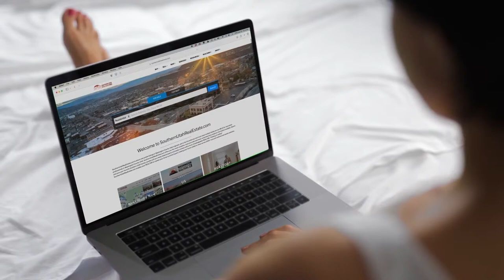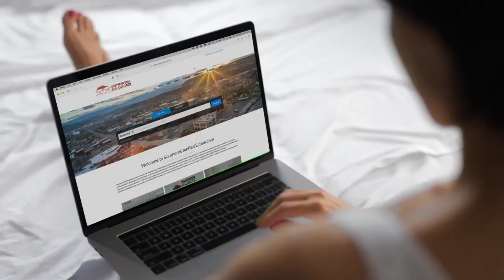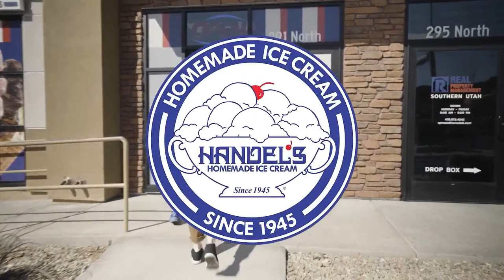Paul Peterson Coach's Show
Utah Tech Football Paul Peterson Coach's show